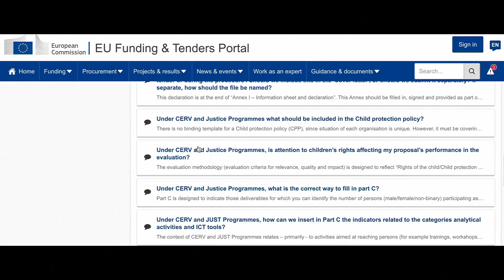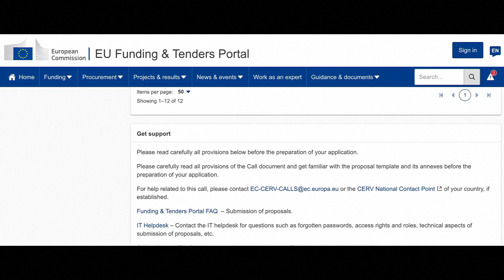CERV programme: Equality, Rights and Gender Equality strand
The Equality, Rights & Gender Equality strand of the CERV (Citizens, Equality, Rights and Values) programme aims to promote and protect equality and the rights of individuals within the European Union. It supports projects that combat discrimination, advance gender equality, and protect the rights of vulnerable groups. The programme seeks to ensure equal treatment and opportunities for all, fostering inclusive societies across Europe.